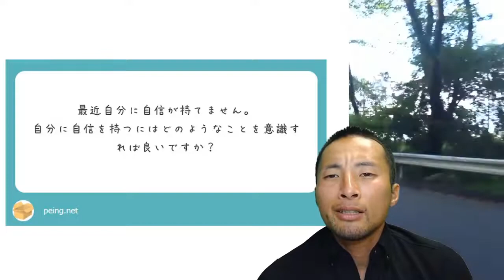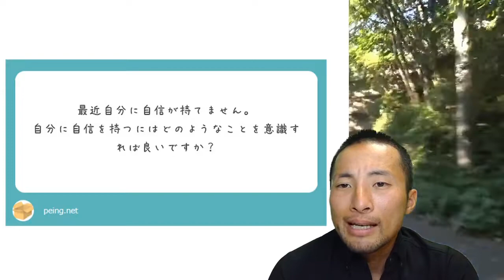【質問箱】最近自分に自信を持てません どうすれば持てますか？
youtubeライブ配信の質問箱の掘り下げ回答の抜粋動画になります。

映像全体はアーカイブに残っていますので興味がある方はにご覧ください

基本的に毎日YOUTUBEライブ配信中です。
質問箱の回答や雑談、質問受付など緩くやっていますので、ぜひ見に来てみて下さい。

動画内で回答している質問は質問箱で随時募集中です。
質問したいけど、名前が出るのが恥ずかしい！っていう方は、匿名で質問を送れるのでぜひ利用してみて下さい！

そのほかにもいろいろな媒体で情報発信中です！